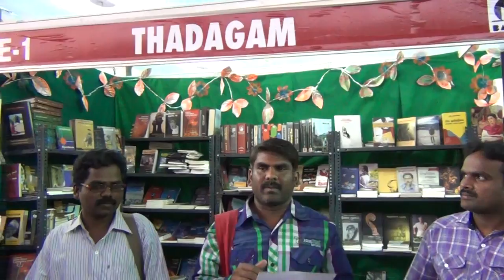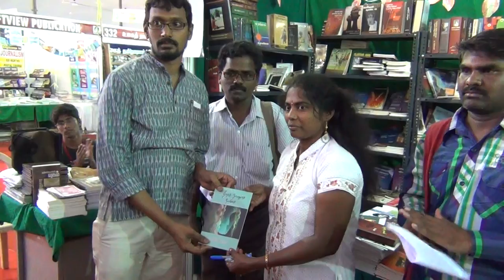முதல் சிறுகதை தொகுப்பு "ஆறாத ரணம்"வெளியீடு2011. பேரா.மணிக்கோ, அருள்எழிலன், யாழினி முனுச்சாமி, செல்வி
எழுத்தாளர் கி. நடராசனின் முதல் சிறுகதை தொகுப்பு "ஆறாத ரணம்" முரண்களரி பதிப்பகம் சார்பில் வெளியீடு 2011 புத்தக விழாவில்.  பேரா. மணிக்கோ பன்னீர் செல்வம் தலைமையில் ஊடகவியலாளர் அருள் எழிலன் வெளியிட ஓவியர் ஜீவமணி பெற்று கொண்டார். பேரா.யாழினி முனுசாமி, மனிதி தோழர் செல்வி ஆகியோர் சிறப்புரை